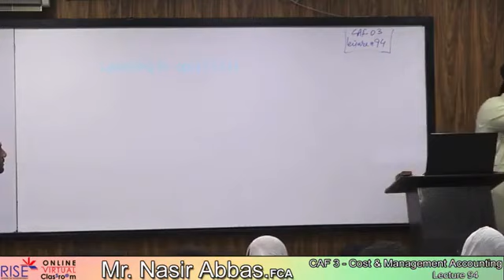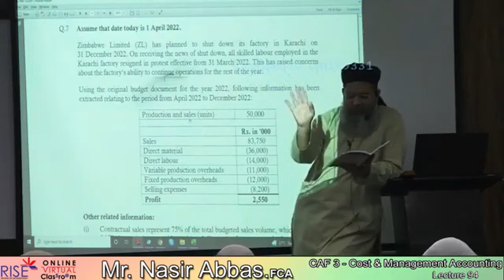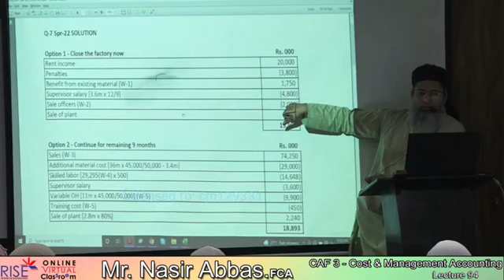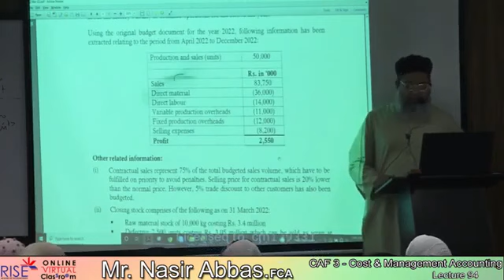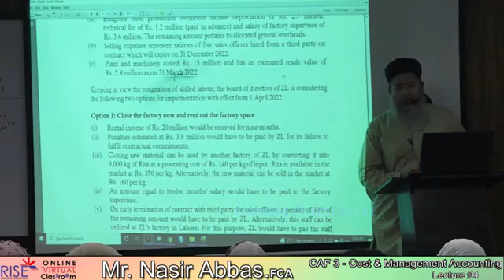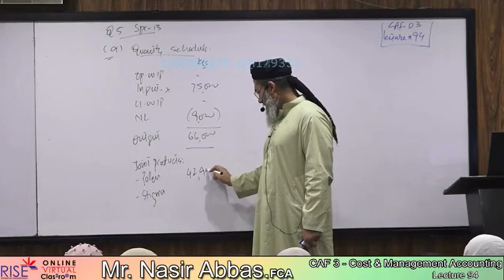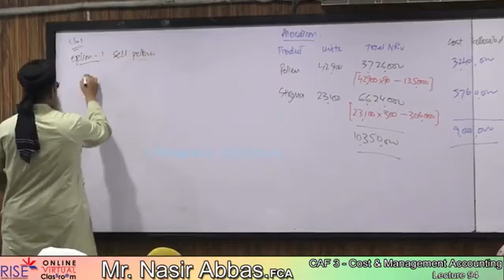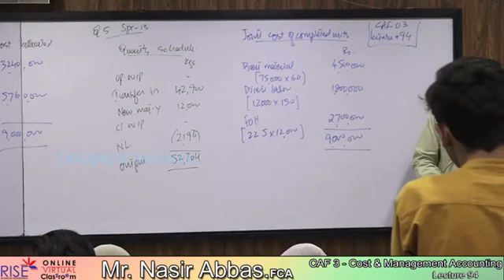Caf-03 ~ Sir Nasir Abbas ~ Lecture-94